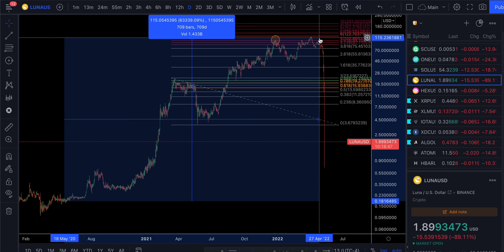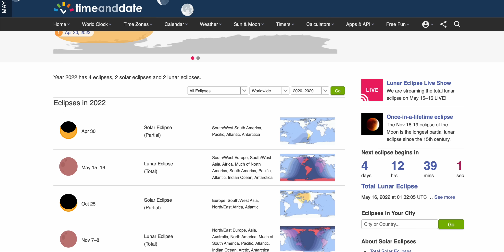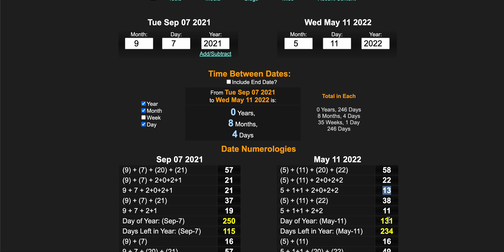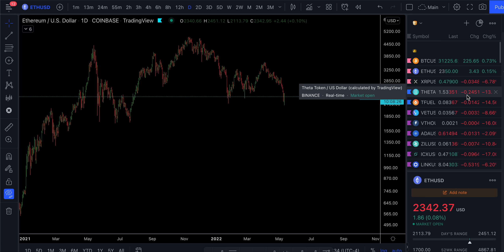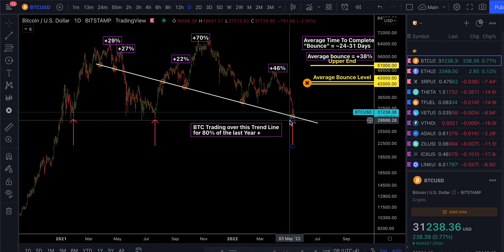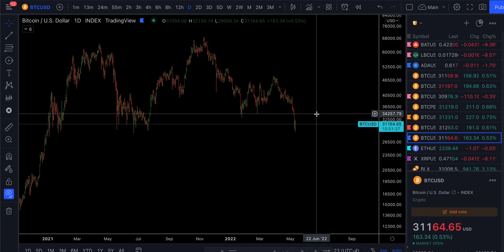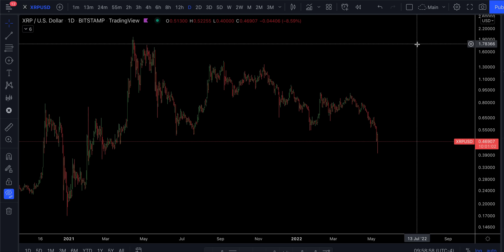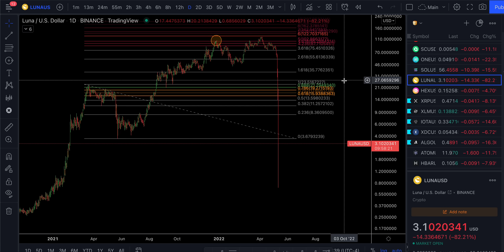TERRA LUNA RITUAL 🌕 | GEMATRIA CRYPTO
🎞 Over 100 Instructional Video Lessons

₿itcoin Wallet Address ►► 1DB8NR6BkwKDvBSWgNJe3aVvWMhUQSS23d
Ethereum Wallet Address ►► 0x53655AF95a2368d509ab238281ddaa2b776D285e
XRP Wallet Address ►► rKgSexm7i6Dhxw9v5YN824ypGYu3TRkBpv